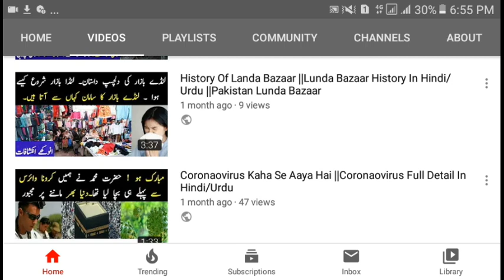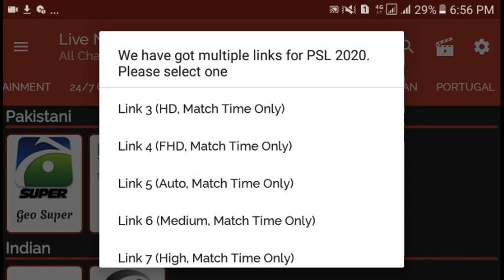Top Useful App To Watch Pakistani & Indian Dish Channel On Mobile Phone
Cover Topics ;)

how to watch live match on mobile
how to watch online match on mobile
how to watch live match on mobile free online
how to watch live football match on mobile
how to watch live ipl match on mobile
how to watch live cricket match on mobile airtel
how to watch live ipl match on mobile free
how to watch world cup match on mobile
how to watch match history mobile legends
how to watch live football match on android mobile
how to watch live match on tata sky mobile app
how to watch india vs australia live match on mobile
how to watch a match replay on fortnite mobile
how to watch match on bet365
how to watch match between tiger and phil
how to watch live match on bet365
how to watch one match on bt sport
how to watch a match on bt sport
how to watch live match on bein sports
how to watch the match on bleacher report
how to watch the match on bleacher report live
how to watch the match on br live
how to watch match csgo
how to watch live match on computer
how to watch live match on cricbuzz
how to watch the match on comcast
how to watch match on dd sports
watch matchday barcelona
how to watch live match on dstv app
how to watch live match on dd sports
how to watch live match on desktop
how to watch the match on directv
how to watch live match on dstv now
how to watch live match on dstv
how to watch live match on espn
how to watch match on faceit
how to watch football match on phone
how to watch match on hotstar for free
how to watch match for free
how to watch match fee description in stick cricket
how to watch live match on hotstar for free
how to watch live match on hotstar
how to watch live match on hotstar without subscription
how to watch live match on hotstar without premium
how to watch live cricket match on jio phone
how to watch ipl live match on jio phone
how to watch live match on jio tv
how to watch match on laptop
how to watch live match on phone
how to watch match live
how to watch match live online
how to watch online match on laptop
how to watch live match on my phone
watch march madness
how to watch live match on netflix
how to watch live match on net
how to watch a match on now tv
how to watch india vs new zealand live match on mobile
how to watch match on osm
how to watch match online
how to watch match of the day
how to watch match of the day abroad
how to watch match of the day in usa
how to watch match of the day in australia
how to watch match of the day in ireland
how to watch a football match on your phone
how to watch live football match on your phone
how to watch match of the day on your phone
how to watch live match on youtube
how to watch online match on youtube
how to watch live match on yupptv
how to watch live match on your pc